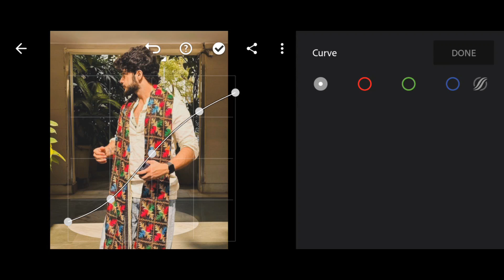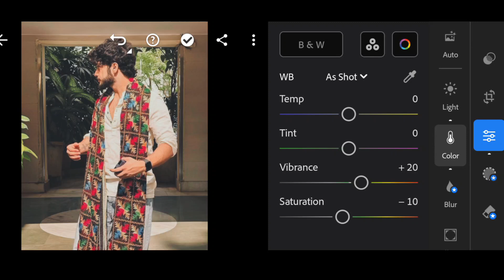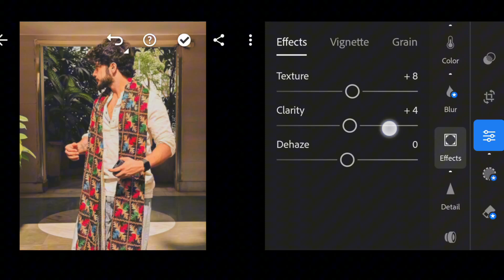Lightroom Mobile Diwali Photo Editing | Lr Diwali Photo Editing | अब ऐसे करो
BELL 🔔 ICON

light room ke andar photo editing kaise kare tamil,
8 photo editing
vp photo editing,
one video photo editing,
 video  photo editing,
pic editing,
 pic edit video,
video 4 photo editing,
video and 15 photo editing,
 part video editing,
oil paint photo editing one click,
10k special photo editing,
1k special photo editing,
diwali event 2023 tamil,
diwali event 2022 tamil,
easy to edit photo,
c photo editing,
brush effect photo editing,